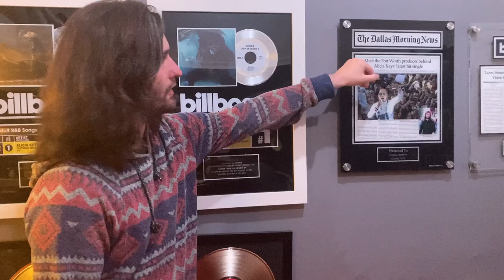Morgan Matthews Produces Alicia Keys #1 Single "Show Me Love"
Links -

Listen to "Show Me Love" by Alicia Keys & Miguel